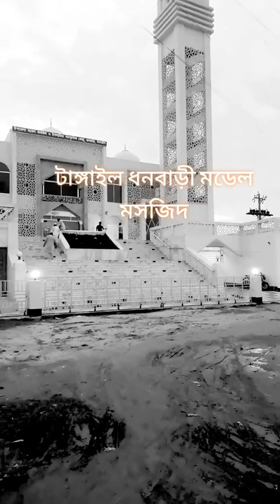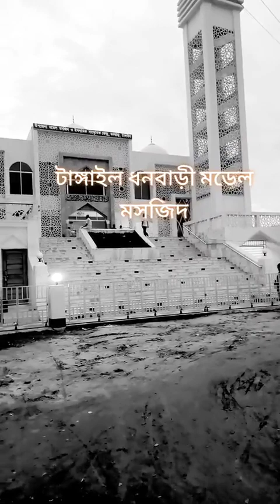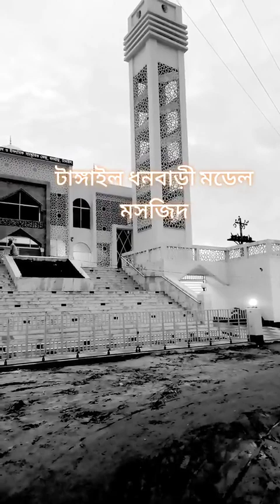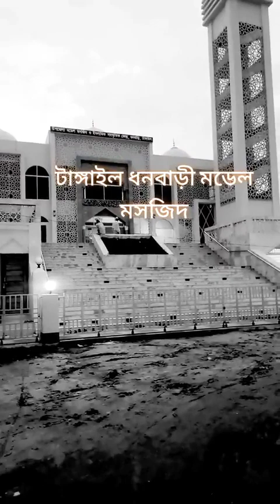টাঙ্গাইল ধনবাড়ী মডেল মসজিদ আযান শুনলে মন জুড়িয়ে যায়